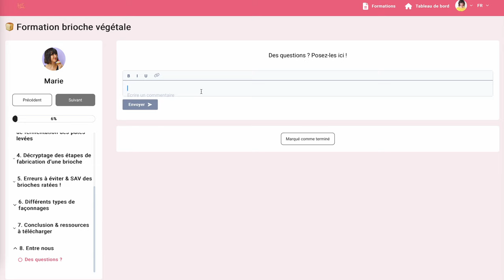POURQUOI LES BRIOCHES VEGAN C'EST PAS BON ? 🍞🤯 Formation brioche végétale en ligne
Il y a un petit cadeau à la fin de cette vidéo : j'espère qu'il va vous faire plaisir ! 🎁

J'ai un métier particulier et j'avais envie de vous raconter comment j'en suis arrivée là, à proposer des formations de pâtisserie végétale sur internet. Je vous parle aussi en détails de ma petite dernière : la formation brioche végétale. Je suis hyper fière de ce nouveau format de formation et vos premiers retours me font trop plaisir ! Merci 🙏🏽

💌 Contact pro uniquement : agence(at)sweetandsour.fr